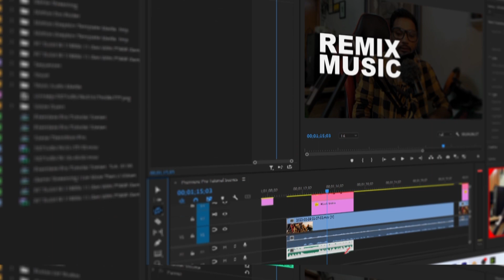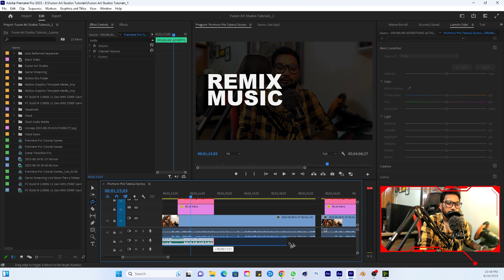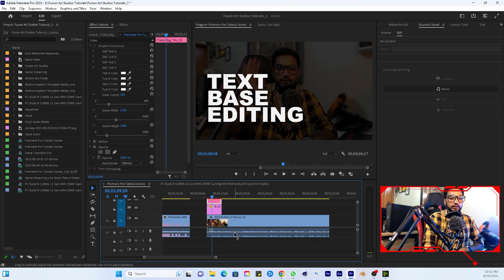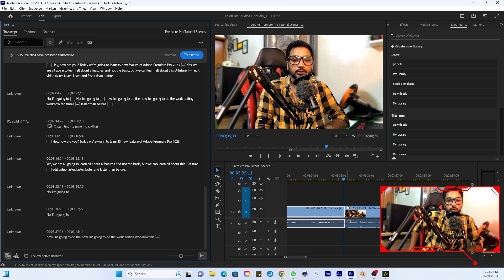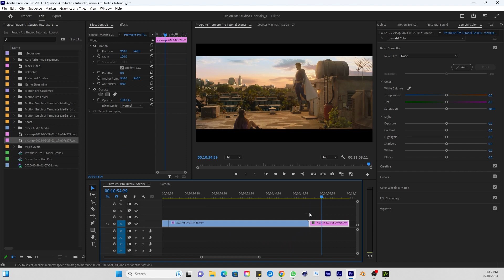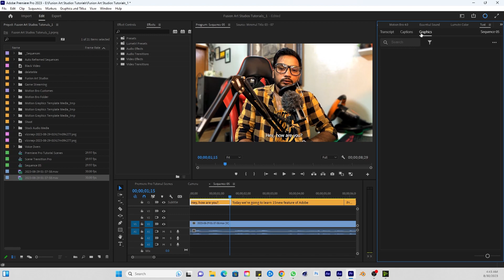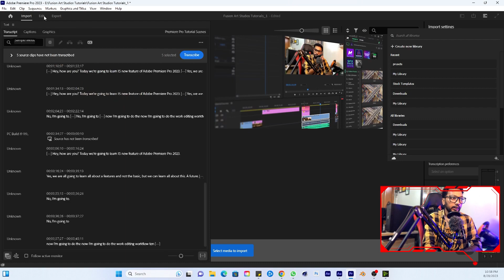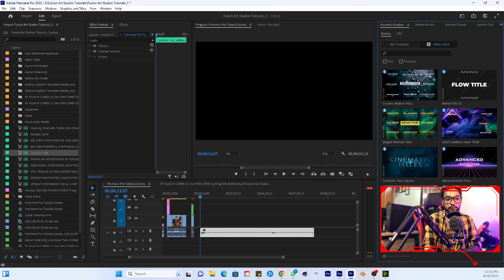Edit 10x Fast With AI | Adobe Premiere Pro | 2023 | Latest Updates Features | Urdu/Hindi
🚀 Unveiling the Future of Video Editing! 🎬 Adobe Premiere Pro 2023 Updates | 15 New AI Features | Urdu/Hindi Tutorial

Get ready to revolutionize your video editing game with the latest and greatest from Adobe Premiere Pro! 🎥✨ In this game-changing tutorial, we're diving deep into the **15 groundbreaking AI features** that have just dropped in the 2023 update. Whether you're a seasoned pro or just starting your video editing journey, these features are about to change the way you create content forever!

📌 **1. AI-Powered Auto Color Correction:** Say goodbye to manual tweaking! Let AI analyze your footage and apply a perfect color correction in seconds.

📌 **2. Smart Content-Aware Editing:** Seamlessly remove objects from your scenes with AI that intelligently fills the gaps.

📌 **3. Voice-Optimized Audio Enhancement:** Clean up your audio with AI that prioritizes voices and reduces background noise effortlessly.

📌 **4. Dynamic Text Animation:** Watch your text come alive with AI-powered animations that sync perfectly with your video's pace.

📌 **5. Facial Recognition for Auto Tagging:** Tired of manually tagging people? Let AI recognize faces and tag them automatically in your timeline.

📌 **6. Contextual Motion Graphics:** Elevate your storytelling with AI-generated graphics that adapt to the mood and context of your content.

📌 **7. One-Click Advanced Stabilization:** Transform shaky footage into cinematic gold with AI-driven stabilization like you've never seen before.

📌 **8. Natural-Language Audio-to-Text:** Quickly transcribe dialogue and create captions with AI that understands human speech nuances.

📌 **9. Instant Scene Summaries:** Save hours with AI that analyzes your footage and generates brief scene summaries for easy navigation.

📌 **10. Adaptive Timelines:** Let AI suggest the best edit points based on content analysis, making your editing process faster and more intuitive.

📌 **11. Real-Time Collaboration Upgrades:** Collaborate with ease using AI-powered suggestions for smoother, more efficient teamwork.

📌 **12. AI-Powered Clip Selection:** Pick the best shots effortlessly with AI assistance that identifies the most engaging moments in your footage.

📌 **13. Background Noise Removal:** Enhance your audio by minimizing background noise using intelligent AI algorithms.

📌 **14. Auto-Generation of Promo Videos:** Quickly create promotional clips with AI that understand the essence of your content.

📌 **15. Advanced Multi-Language Support:** Leverage AI to translate and localize your captions for a global audience.

1. auto tune lumetri 2. export h.2 3.  stroke in essential graphic 4. alignment tool new 5. fast export 6. export with upload on social media 7. scene edit detections 8. remix music  9. audio sync  10. landscape video to portrait 11. auto frame video  12. color match color choori  13. Adobe Stock Music 14. text stock Adobe 15. transcript 16.  captions 17. text-based editing

Get ready to **amaze your audience** with videos that are smarter, slicker, and more engaging than ever before. Whether you're a content creator, filmmaker, or social media guru, these AI features are here to take your projects to new heights!